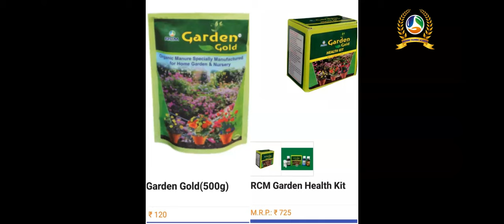Requirement of organic farming | PossibilityGarden Gold & Health Kit Pearl Achiever Mrs.Molly Antony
Garden Gold
(500 Gm)
(Specially for home garden and nursery)
Garden Gold is specially manufactured organic manure suitable for home garden & nursery i.e. ornamentals, vegetables, aromatic & medicinal plants etc.

Special features of Garden gold:

Garden gold when applied in the soil, provides more oxygen to root system.
Garden gold when applied increases aeration in the soil, provides more oxygen to root system. This in turn increase root growth & root health.
Garden gold helps to prevent soil borne diseases as it helps to increases the beneficial soil microflora.
Garden gold helps vigorous growth of garden plants. Keep them lush green. Enhances flowering, prevents flower & immature fruit drops.
Garden gold helps in biotic & stress management
Application

Garden Gold Health Kit
Home Garden, Kitchen Garden often face the problem of sucking pests, fungus and dried leaves. These
problems must be solved but due to the small size of plants of Home and Kitchen Garden it is difficult to
treat them with pesticides and fungicides available in the market as the quantity of spray required is low.
Given these problems, the company’s scientists have created Garden Gold 3 in 1 Health Kit.
Garden Gold 3 in 1 Health Kit Treatment Benefits:
Garden Gold Health Treatment No.-1:
This liquid is useful for the immobilisation of insects, pests if found on garden plants.
Garden Gold Health Treatment No.-2:
This is a natural formula that contains an alexin synthesizing compound that increases the disease defensive mechanism for garden plants to prevent fungal disease.
Garden Gold Health Treatment No.-3:
This is a combination of marine seaweed extract along with hydrolysed protein for boosting the health of garden plants thereby helping in better vegetative growth, profuse flowering and lustre.
Garden Gold Health Treatment (GHT) – 1
This liquid is useful for the immobilisation of insect, pest if found on garden plants.

Dose: Spray Garden Gold Health Treatment No:1 with a ratio of 2.5 ml per litre of water.

Garden Gold Health Treatment (GHT) – 2
GHT – 2 is a natural formula that contains alexin synthesizing compound which increases the disease defensive mechanism for garden plants prevent fungal disease.

Dose:Spray Garden Gold Health Treatment No:2 with a ratio of 2.5 ml per litre of water.

Garden Gold Health Treatment (GHT) – 3
GHT – 3 is a combination of marine seaweed extract along with hydrolyzed protein for boosting health of garden plants there by helping in better vegetative growth profuse flowering and luster.

Dose: Spray Garden Gold Health Treatment No: 3 with a ratio of 2.5 ml per litre of water

Instruction :

 Mixtures of any two or even three of the above treatments can be used depending upon the plant’s
requirement
For your convenience, Garden Gold Health Kit includes a measuring cup for measurement and a
spray trigger for spraying.
 Spray Trigger can be used with any 1 ltr bottle.
For best results, Garden Gold Health Treatment No.1,2,3 should be sprayed every 7 days.

JOHNJOSEPH
THRISSUR